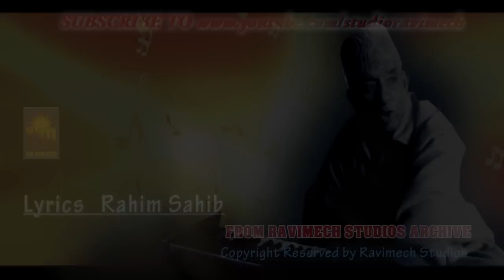VAFADARI CHANA KANH BEWAFAI CHAY SYATHA SINGER GHULAM AHMED SOFI FROM RAVIMECH STUDIOS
ONE OF THE BEST SONGS SUNG BY THIS GREAT USTAD OF KASHMIRI TRADITIONAL STYLE. PEACE BE TO HIS SOUL